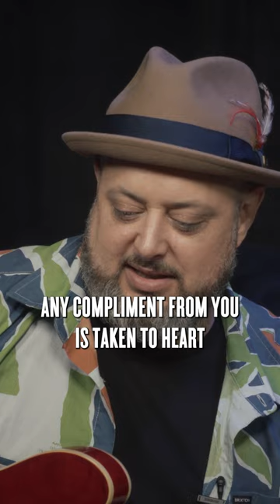He Learned Guitar From Me?! feat. @danieldonato